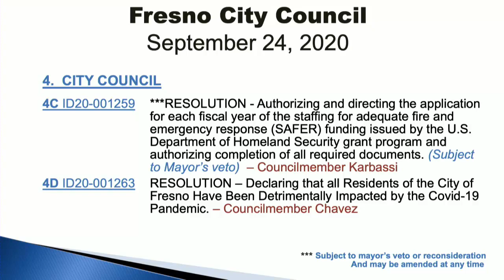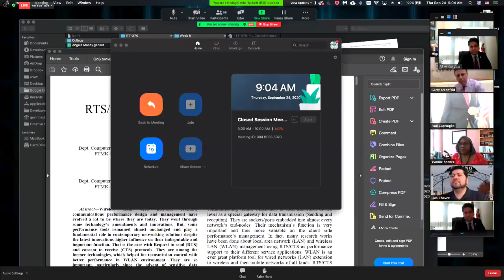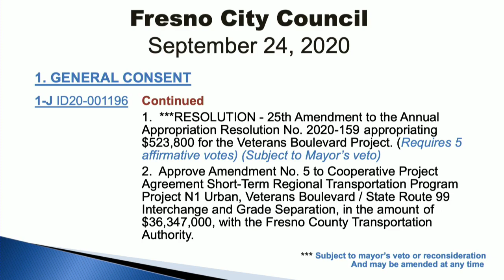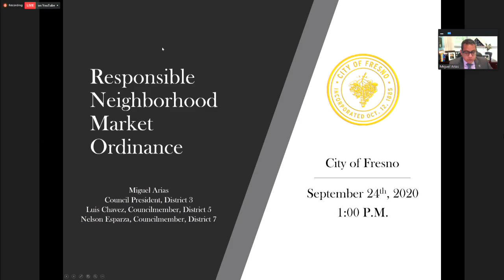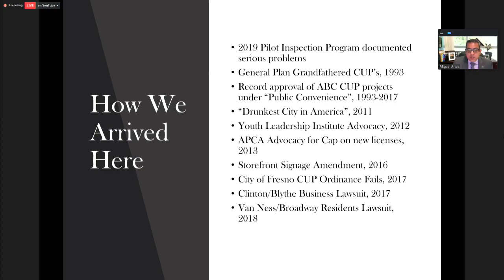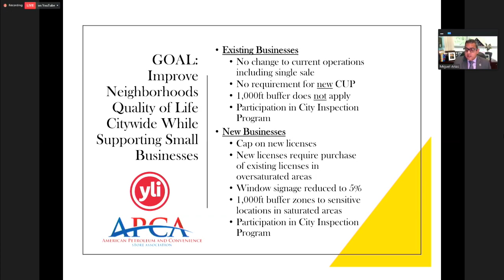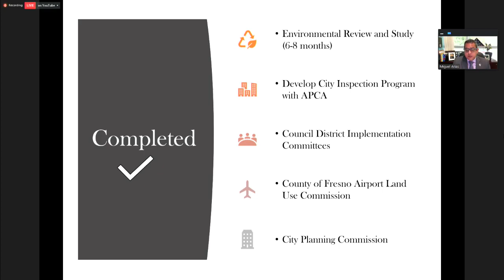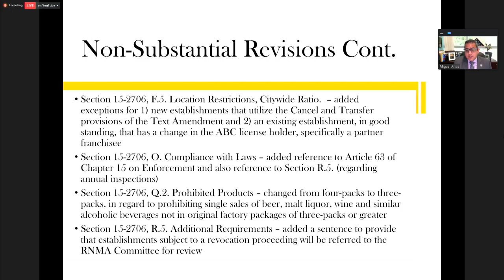City Council Regular - 09/24/2020